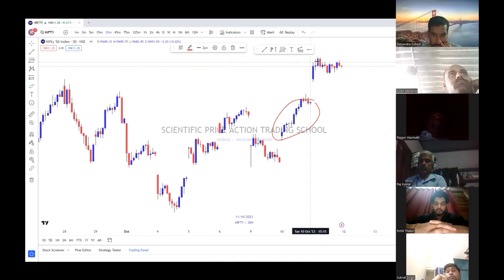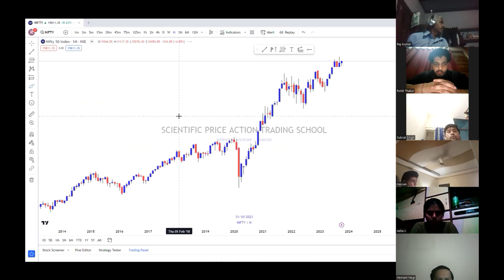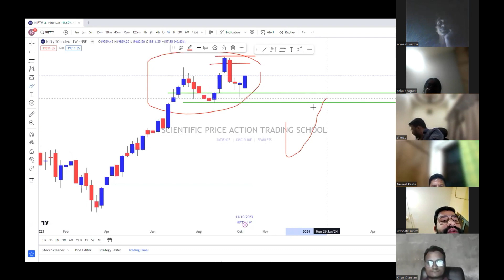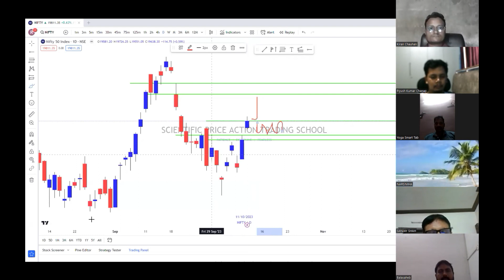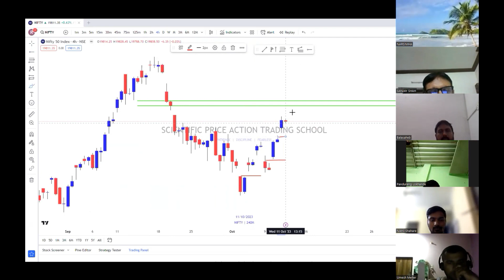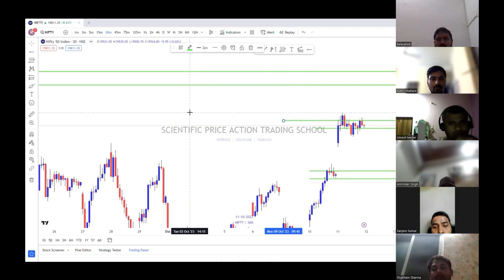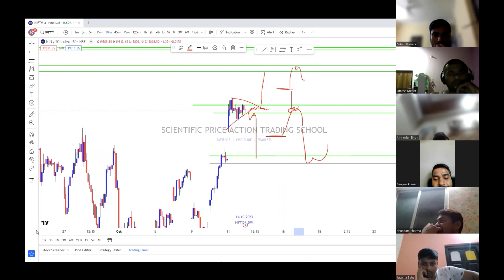Nifty Analysis & Prediction for Thursday | Expiry Special | Big Targets?